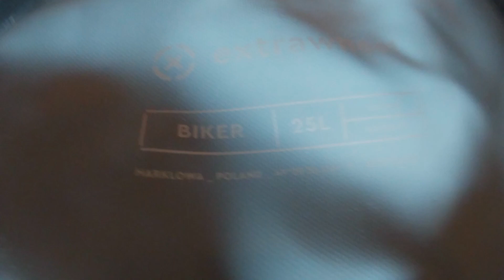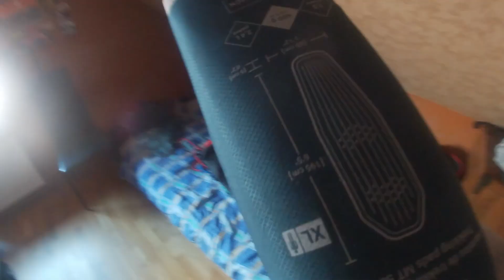Pakowanie Wstępne na Wyprawę - Rowerovlog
ROZWIŃ OPIS!

KUPUJ TANIEJ GRY!

A jeśli chcesz wesprzeć moją działalność to zapraszam
(w tytule obowiązkowo wpisz  DAROWIZNA)